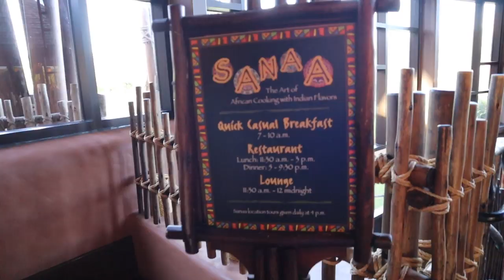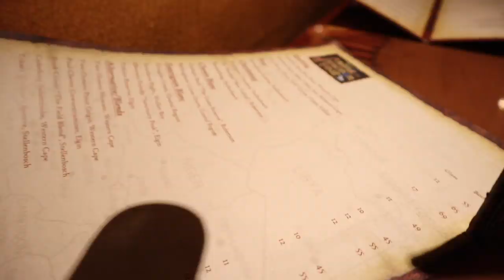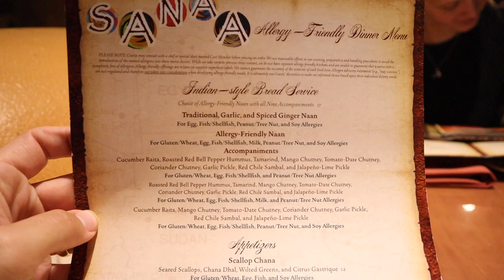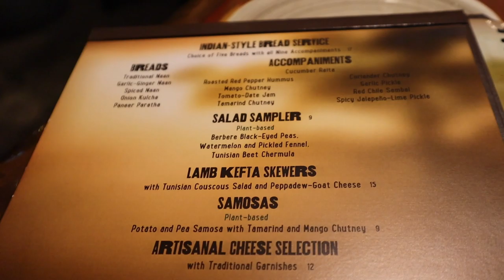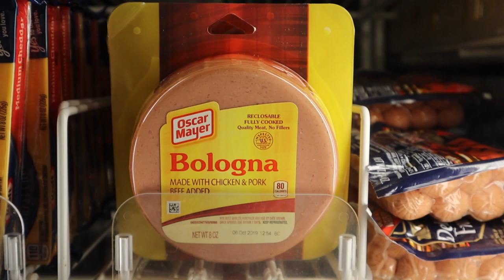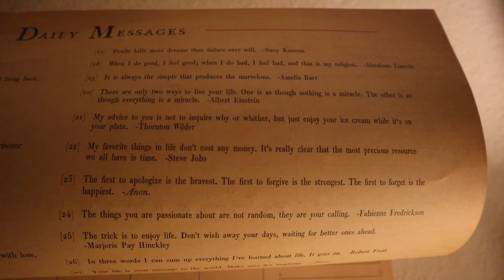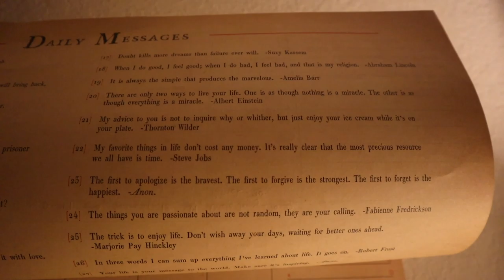Sanaa Bread Service Saves the Day! | Animal Kingdom Lodge Kidani Village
It was dinner time and we couldn't decide what to eat... Until we remember Sanaa's bread service! We immediately checked the My Disney Experience App for a reservation and drove over to Animal Kingdom Lodge Kidani Village. We got to enjoy the savannah before having dinner. Man! This resort is breathtaking. The artwork, the cast members, the ambiance. Every detail is perfect! We got the allergy friendly bread service, salad sampler, and samosas. Everything was phenomenal. Our waitress gave us the spicy spread that used to be on the plate, but got removed for being too intense and it was delicious! That being said, we couldn't pick a favorite. After a trip to the gift shop (it has zebra domes!) we head home. Peter goes on his run and Sarah expresses how she's still in disbelief how the night played out. We never take living here for granted! That's for sure.